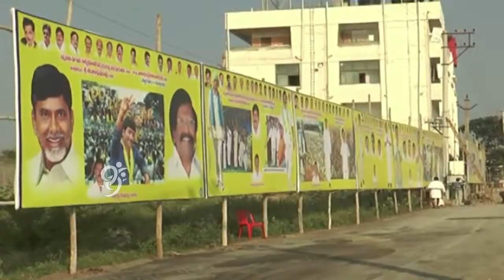Chandrababu Prakasam District Tour - 99tv